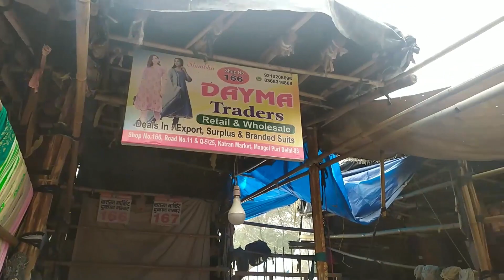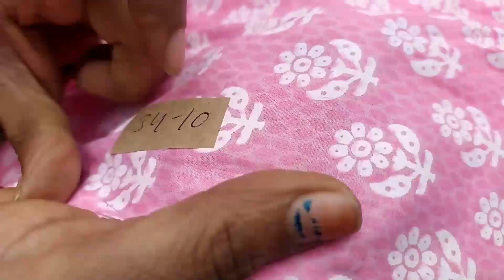Katran market mangolpuri | Latest branded cotton fabrics | Pure cotton prints | BIBA | LIBAS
other search
Katran market mangolpuri
Katran market
fancy saree
banarasi dupatta